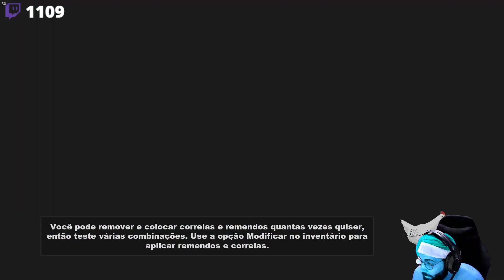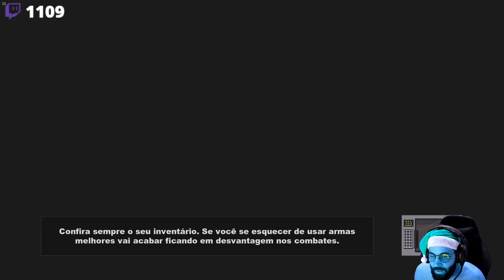South Park 1 PT#05 - Recrutamos o Tweek